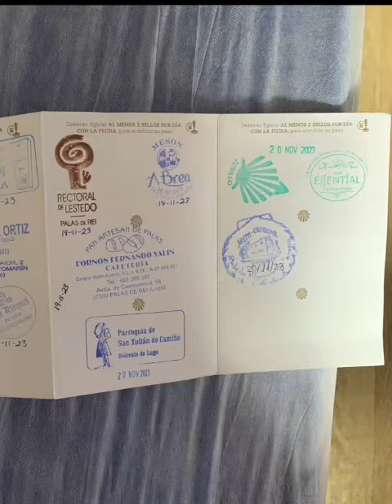Palas De Rei to Casanova on the Camino de Santiago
Walking from Palas De Rei to Casanova on the Camino de Santiago